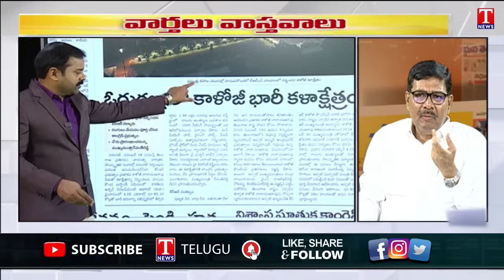Varthalu Vastavalu: KCR Straight Question to Rahul Gandhi | Congress Illegal Arrests | T News